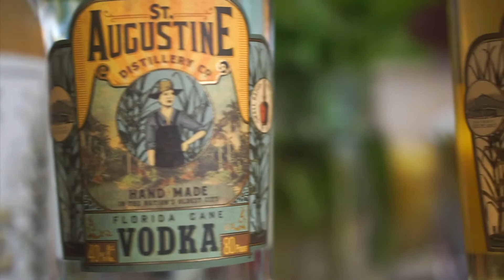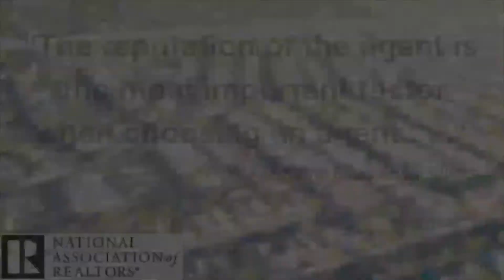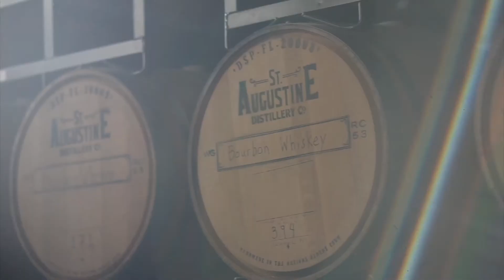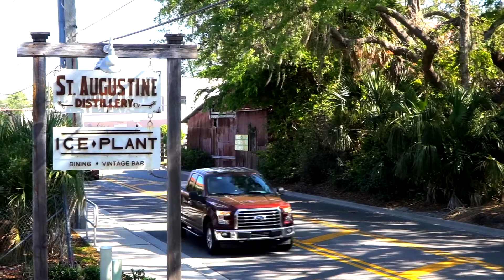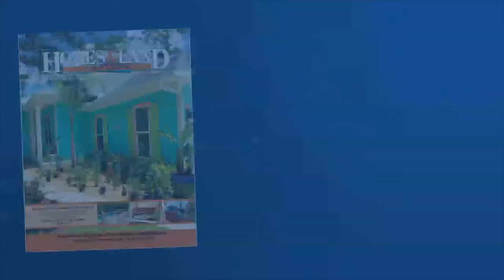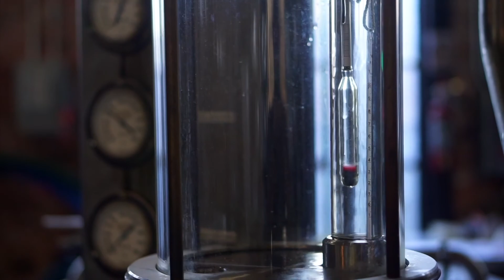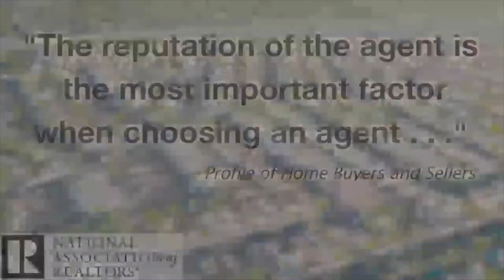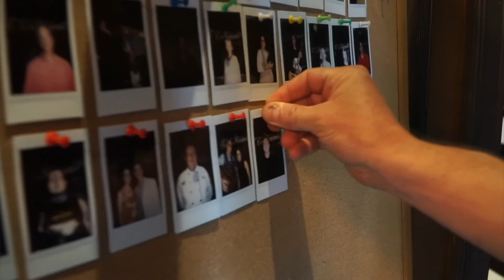Show#11 6-16-17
St Augustine Tonight Show welcomed its guests for show eleven, Ted Kowalski, Ryan Murphy and musical guest Tommy Bledsoe and Joy D'Elia.